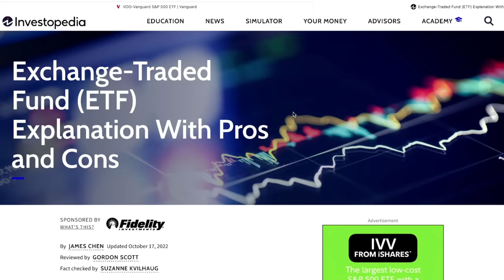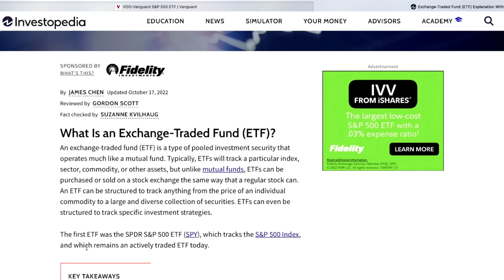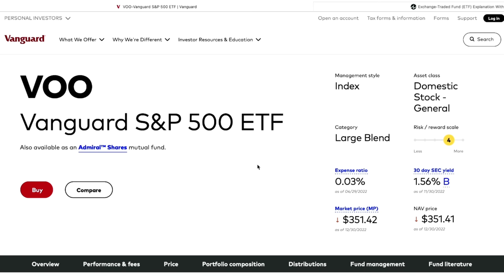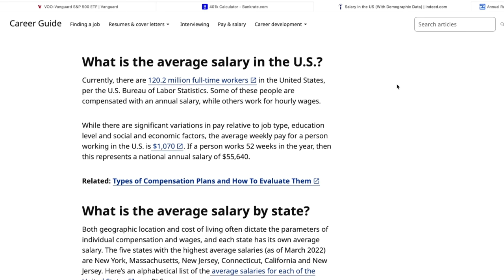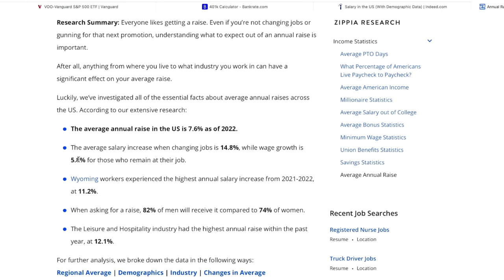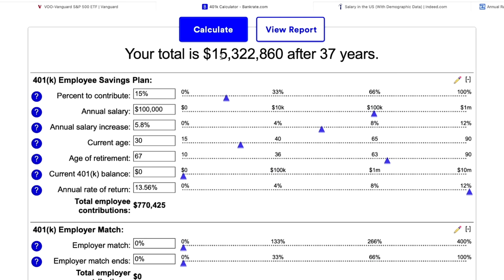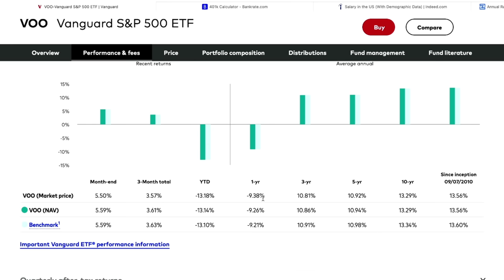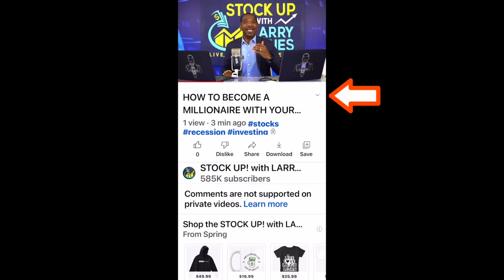HOW TO BECOME A MILLIONAIRE With Low Effort 2024